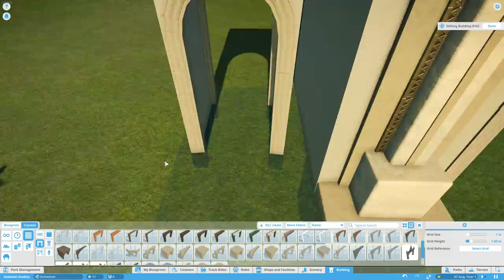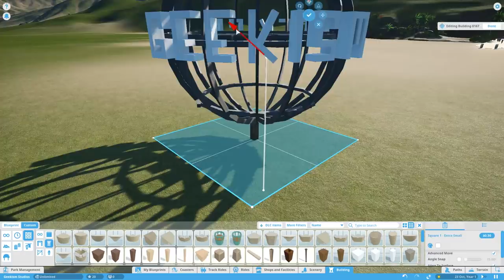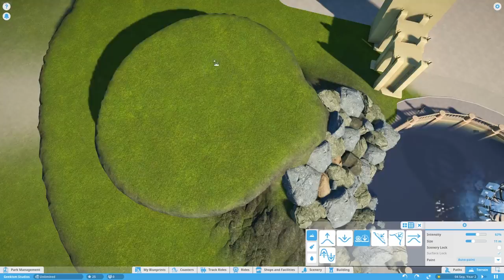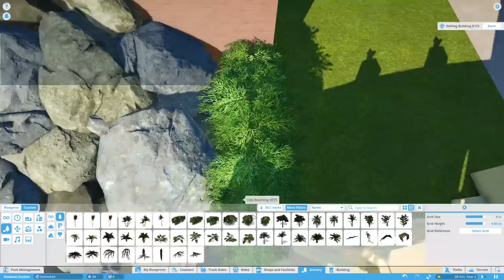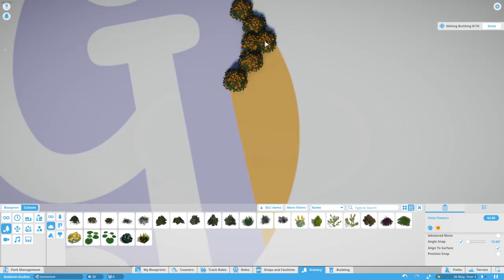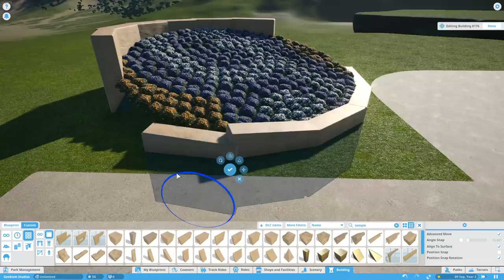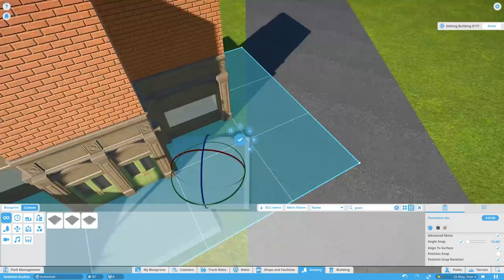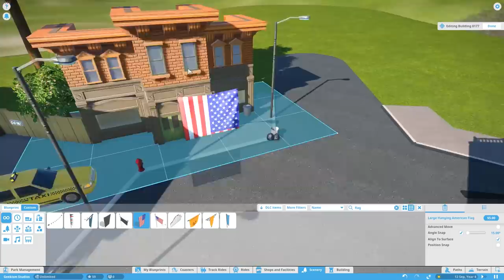🎬 Geekism Studios | Let's Play Planet Coaster #01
Geekism Studios is a Hollywood inspired Studios Park in Planet Coaster, inspired by the Planet Coaster Studios Pack, where each ride will be themed around a game we play here on Geekism!

Let's Play Planet Coaster! I want you to be involved in this hollywood studios/universal studios style complete park series in a big way, so please... any ideas for the planet coaster lets build, comment below!

This park was born with the Planet Coaster Studios Pack and we will take an indepth look at all the cool movie scenery pieces and rides that come as part of the studio pack dlc. You are the director! Create legendary moments and epic scenes with the new Planet Coaster Studios Pack. Build the ultimate backlot tour and bring the blockbuster experience to life with spectacular stunts, dramatic effects and rides that put park guests in the heart of the action. Featuring Hollywood props, movie set backdrops and action-packed animatronics, the Studios Pack unlocks an all-new theme park adventure.